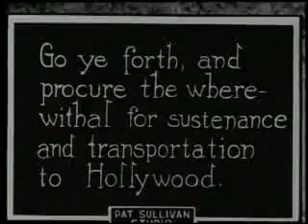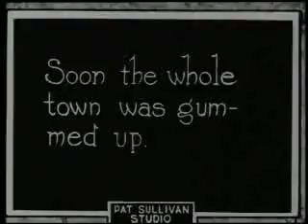Felix in Hollywood